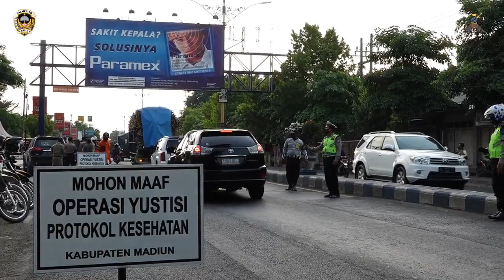TIM GABUNGAN GELAR OPERASI YUSTISI PROTOKOL KESEHATAN COVID-19